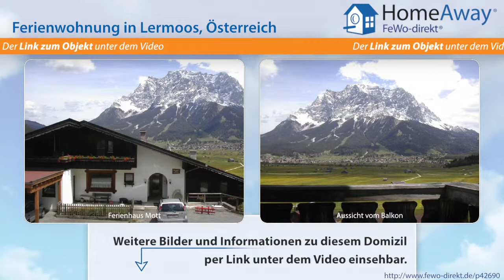Tirol: Ferienwohnung am Fuße der Zugspitze, mit herrlichem Blick zum Berg - FeWo-direkt.de Video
Ferienwohnung in Tirol Österreich für 6 Personen :
Das Haus liegt in Lermoos (Innsbruckerstraße 32), Tiroler Zugspitzarena. Im Winter: Wander-, Langlauf-, Schifahr- und Snowboardvergnügen, direkt am Hochmoos-Express gelegen - im Sommer: Wandern, Biken, Schwimmen oder Golfen vor einem herrlichen Bergpanorama in traumhaft schöner Natur. Das Haus hat zentrale ruhige Hanglage und einen einzigartigen Blick zur Zugspitze und auf das...